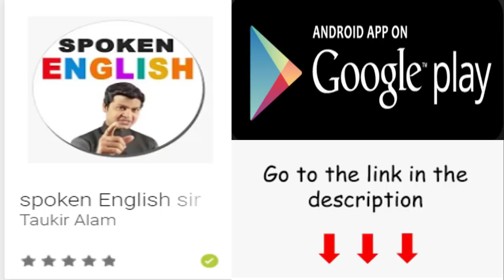Use of at all | English by spoken english sir | Taukir Alam English Video.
At all

🗒 Note : दोस्तो आज हमलोग सीखेंगे एक बहुत ही शानदार lesson जो spoken English के लिए बहुत ही important है "At all का मतलब थोड़ा भी, जरा भी पसंद नहीं के लिए इसका use हम negative sense मे करते है। तो चलिए आज के lesson की शुरुआत करते है। और आप English और शानदार topics
And complete learning करना चाहते है। तो अब आप हमारा" App" भी download कर सकते है और आप मेरा App download करना चाहते है नीचे दिए link पर click किजिए 👇

Here are some examples :

👉 मुझे यह थोड़ा भी पसंद नहीं है
I don't like this at all.

👉 मुझे आपकी आदत थोड़ी भी पसंद नहीं है
I don't like your habits at all.

👉 मुझे आपका काम थोड़ा भी पसंद नहीं है
I don't like your work at all.

👉 मुझे आप की हरकतें थोड़ी भी पसंद नहीं है
I don't like your doings at all.

👉 मुझे आपका सुझाव जरा भी पसंद नहीं है
I don't like your advice at all.

🗒 Note : 👉दोस्तो Not at all को आपको लगेगा कि not at all, at all के उल्टा है लेकिन ऐसा बिल्कुल नहीं है Not at all का use अगर हमे कोई Thank you कहता है और हमे कहना हो कि इसकी कोई जरूरत नहीं है तो आप बोल सकते है। Not at all.